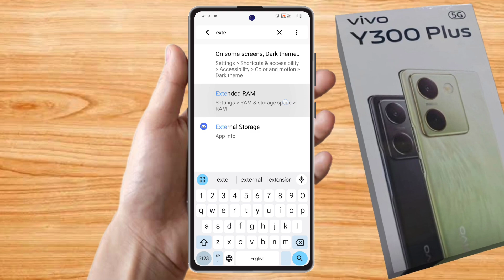how to increase ram in vivo y300 plus, vivo y300 plus me ram kaise badhaye